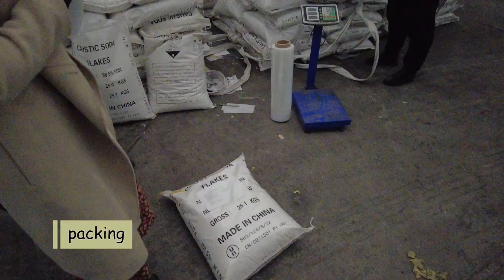caustic soda flakes hsn code Tianjin Chengyuan caustic soda flakes manufacturers in bangladesh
Add : 704, Block A, Zheshang Building, Yingbin Avenue, Xiangluowan Business District, Tianjin Binhai New Area

Tianjin Chengyuan Chemical Co., LTD was registered in Tianjin port free trade zone located in the Tianjin, the largest port and trading city in northern of China. It is located in Bohai sea shore and only 5 kilometers far away from Xingang Port and 15 kilometers from Tianjin international airport. So the transportation is convenient, which provides convenient conditions for our company business development!
Tianjin Chengyuan Chemical Co., LTD. is a chemical enterprise that mainly processes and sales 96% 、98% 、99% percents of industrial-class ionic membrane caustic soda whose chemical name is sodium hydroxide. Caustic soda including caustic soda flakes 、caustic soda pearls 、caustic soda solid is one kind of  based alkaline chemical raw materials and is widely used in much field such as Oil、Chemical、Paper-making、Metallurgy, Electroplating、 Printing 、Textile and so on.
Our company produces the industrial-class ionic membrane caustic soda mainly including caustic soda flakes  (96%, 99%), caustic soda solid (96%-99%) and  caustic soda pearl(96%、99%) favored deeply by the international market and domestic fine chemical fields . Our company strictly follows the national standards GB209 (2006) to produce caustic soda and export products having qualitative organization (CIQ and SGS, BV) test.